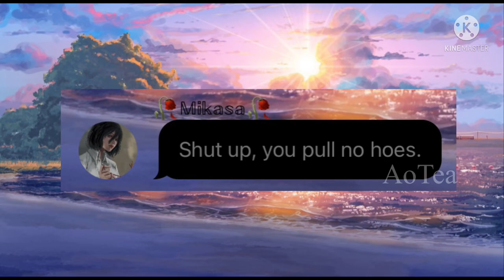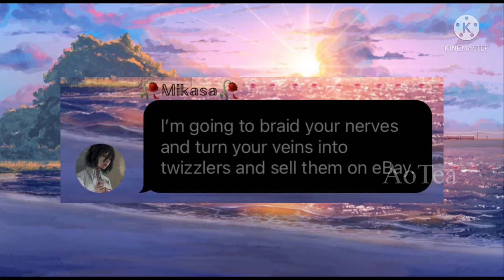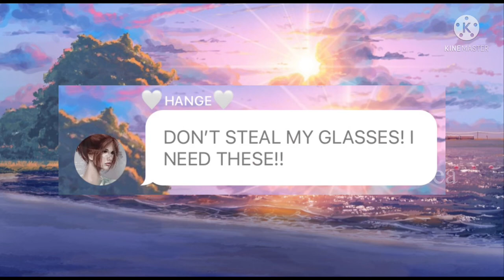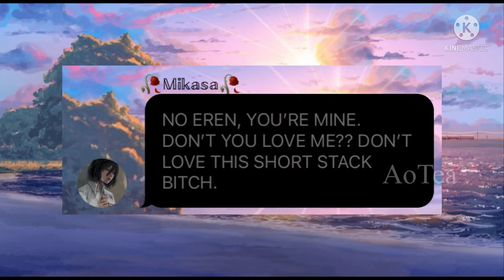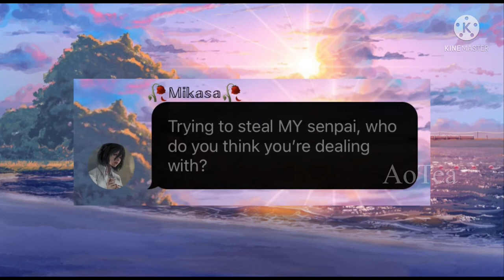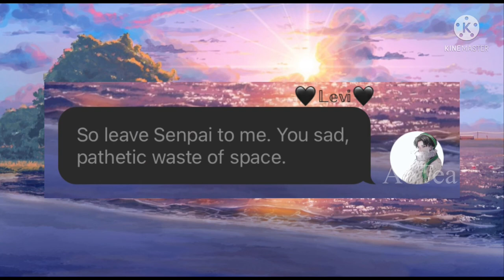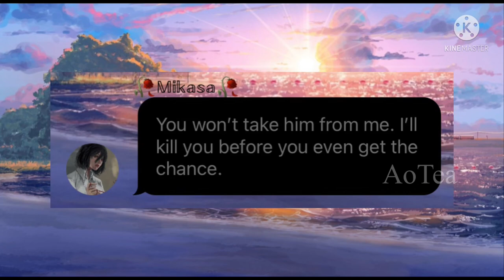Mikasa vs. Levi Over Eren [Ft. Ereri??] - EPIC RAP BATTLES OF THE SURVEY CORPS || AOT Texting Story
🌸 I reply back to all comments! 🌸
🌺 It is highly unlikely for me to delete your comment! 🌺
🌹 Question of the Day: What’s your favorite shoe brand? Mine is Nike🌹